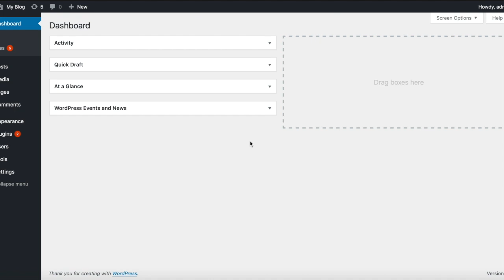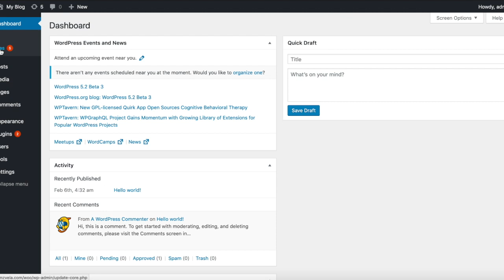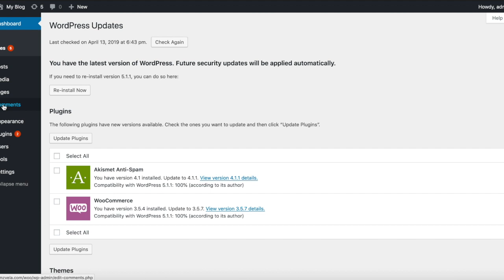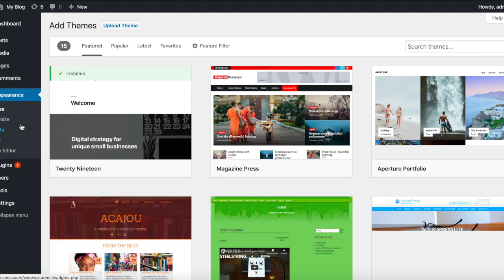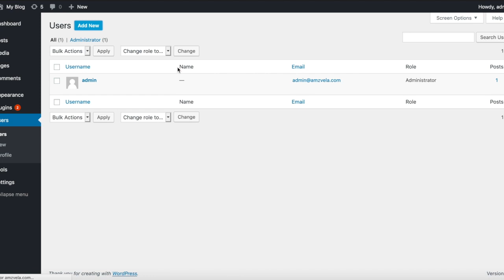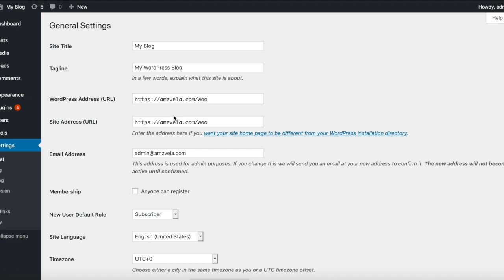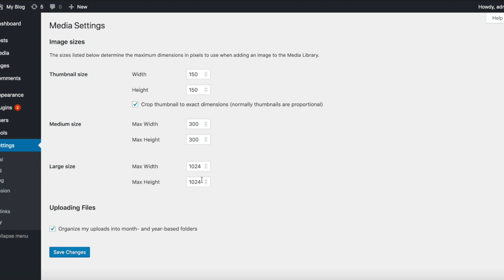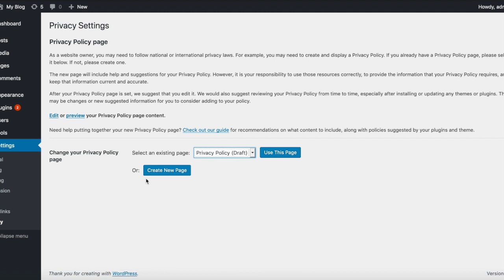04 Wordpress Admin Panel Overview Wordpress Tutorial for beginners in Urdu / Hindi Youtube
After Installation of Wordpress. in this video I will give you the overview of Wordpress admin panel options step by step.